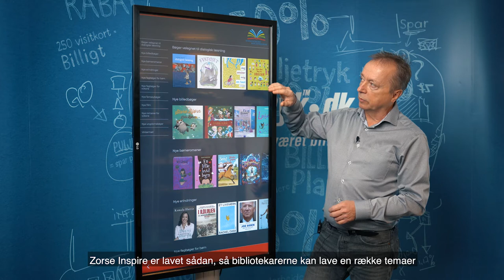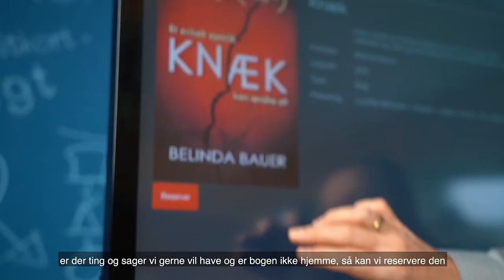ZorseMedia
Præsenteret på Det Bibliotekspolitiske Topmøde 2021